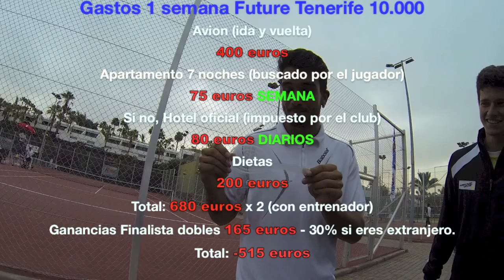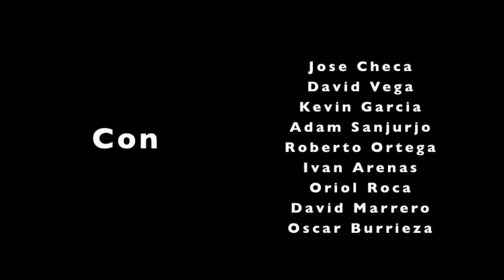Cap 5 Lanzarote Parte 2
En LaClaseBajaDelTenis podréis ver como es la vida de los tenistas "no conocidos" de la ATP y los torneos que juegan semana tras semana para ganarse la vida y poder seguir jugando y llegar un día a la clase alta del tenis mundial !